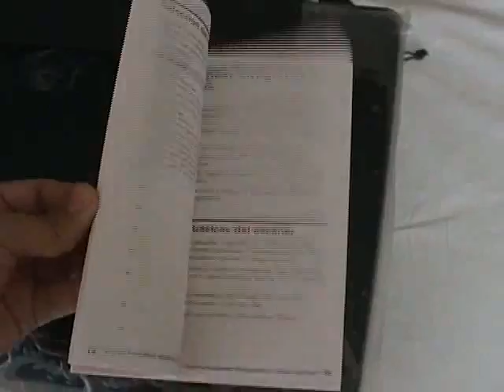ML 44616680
Video Migrado